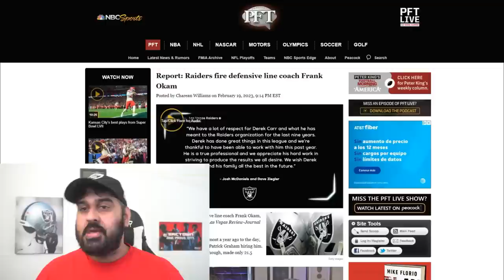Raiders FIRE Defensive Line Coach after TERRIBLE Year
The Las Vegas Raiders fired coach Frank Okam. Lets break down what it means for Patrick Graham, Maxx Crosby, Chandler Jones and the Raiders defense.